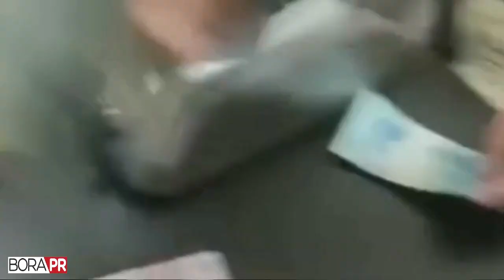OPERAÇÃO EXPRESSO MOBILIZA FORÇAS POLICIAIS EM LONDRINA - BORA PR 04/11/2022